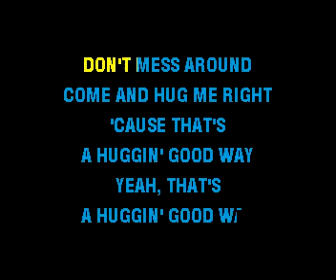ROCKIN' GOOD WAY, A SHAKIN' STEVENS & BONNIE TYLER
liric

If you're gonna give me good kissin' like that
Honey, don'tcha know I'm gonna give 'em right back to you
That's a kissin' good way (that's a kissin' good way)
Ahh, that's a kissin' good way (that's a kissin' good way)
Now, that's a kissin' good way to mess around and fall in love
(Don't mess around, don't mess around)
If you're gonna start out by huggin' me tight
Don't mess around, just a-hug me right
'Cause that's a huggin' good way (that's a huggin' good way)
That's a huggin' good way (that's a huggin' good way)
That's a huggin' good way to mess around and fall in love
*Brook*
Ya know you called me on the phone
And just because I was alone
Yes, you came around wooin'
Ahh, you'd better ask somebody if you don't know what you're doin'
Now you kissed me and you rocked my soul
And don't come around knockin' rock'n'roll
'Cause that's a rockin' good way (that's a rockin' good way)
Yes, that's a rockin' good way (that's a rockin' good way)
That's a rockin' good way ah ah to mess around and fall in love
Well, ya know you called me on the phone
You came around a-wooin'
You gotta ask somebody if you don't know what you're doin'
Mmm, now that you've kissed me
And rocked my soul
Don't come around knockin' rock'n'roll
That's a rockin' good way (that's